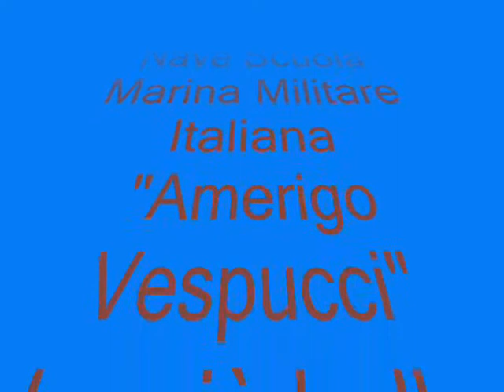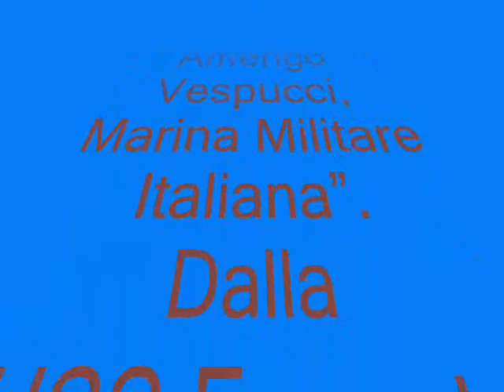Amerigo Vespucci nel Porto di Catania 10 ottobre 2010.wmv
La più bella Nave Scuola del mondo: Marina Militare Italiana "Amerigo Vespucci" - Orgoglio italiano.